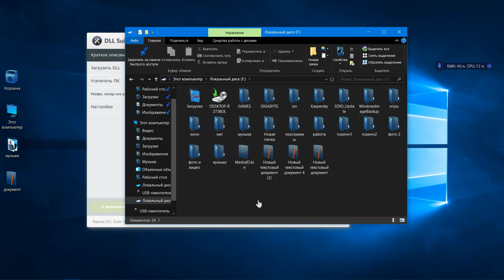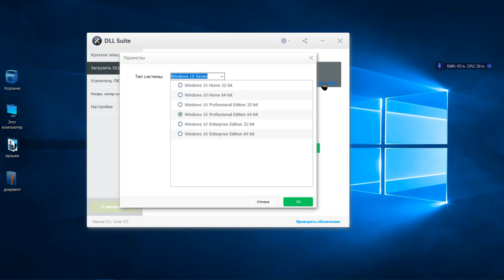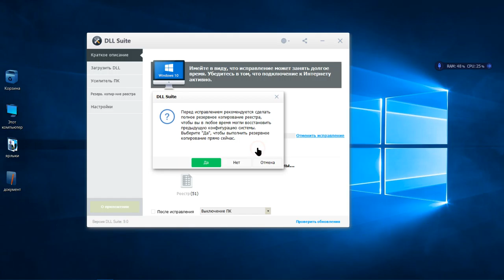нет dll или прблема0xc000007b есть ришения